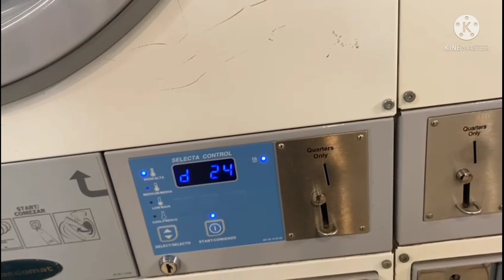hello mes amours vini al lave avem vlog pou premye fwa#